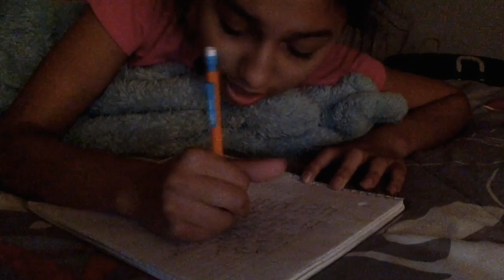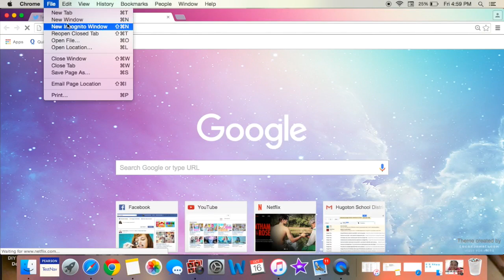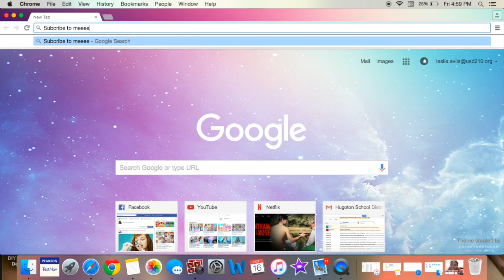Expectation vs Reality of Being a Teenager ⎪Lessy Avila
So today I decided to do a Expectation vs Reality about being a teenager. I kinda had an image in my head of my teenage years and I know I have only been a teen for 3 months and 4 days (calculating the days) so I know enough to know this won't happen.

I know I haven't uploaded in a while and I apologies for that. How I said in the video I was stuck on video ideas. I will try to make it up to you guys though.

I did get Ideas from other youtubers. So not all of these were my own ideas.